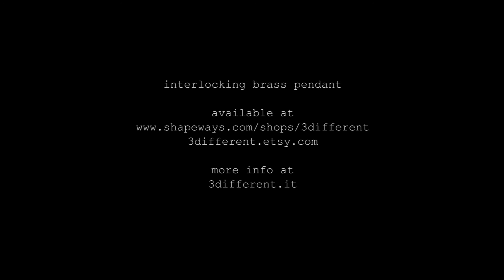3d printed brass pendant bicycle with moving wheels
This brass pendant is made with an innovative 3d printing process; the wheels of the bike can move thanks to the interlocking design. We designed this shape using an advanced 3d modeling software. This specific design is our exclusive!

(complete necklace and gift packaging)

The different parts of the bicycle (the body and the wheels) are printed in the same process: they are not assembled afterwards.

This specific 3d printed shape with moving parts is almost impossible to obtain with traditional techniques.

Only recently we were able to print our objects in brass mantaining at the same time a moving mechanism in every step of the process.

"Brand New Nation (ft. Snowflake)" by Destinazione Altrove [ccmixter.org]